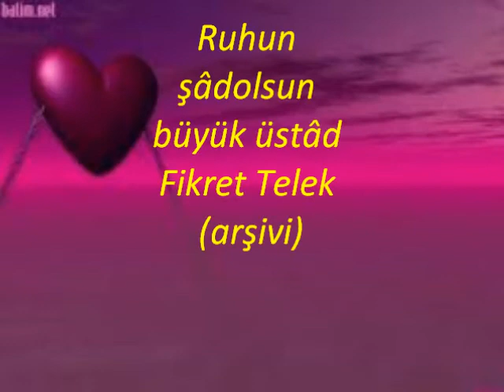SUAT SAYIN-SEGÂH PEŞREV & OLMAZ İLAÇ SİNE-İ SAD PÂREME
MAKAM: SEGÂH    BESTEKÂR: HACI ARİF BEY